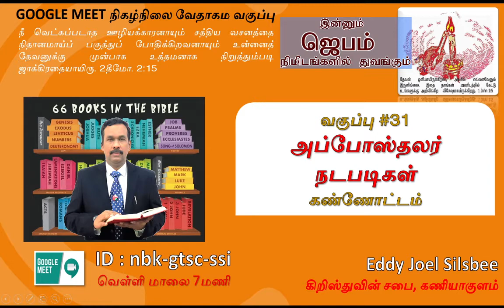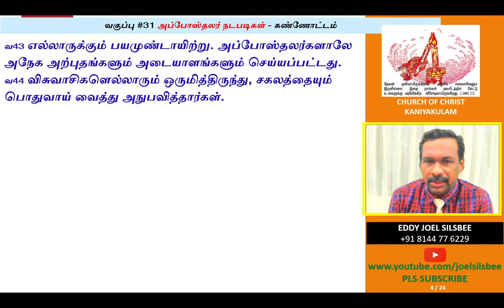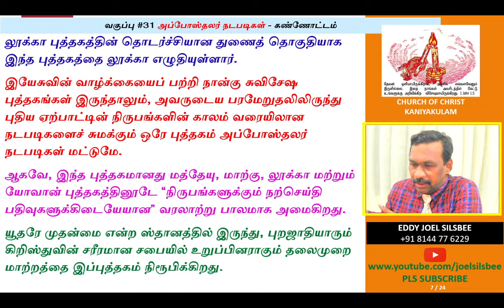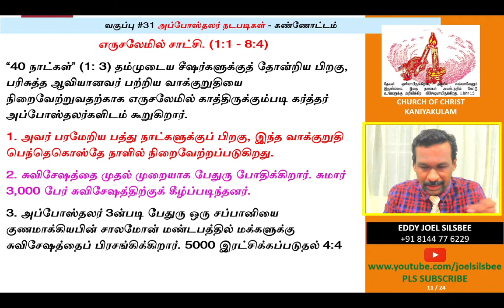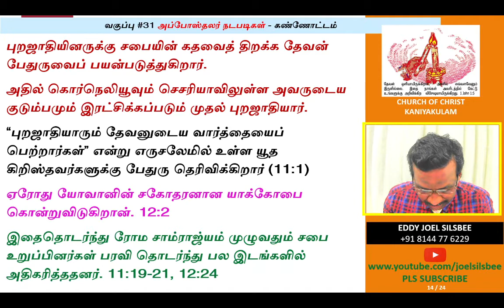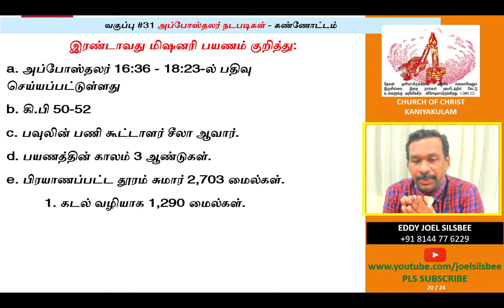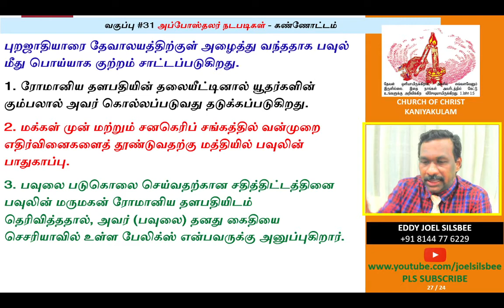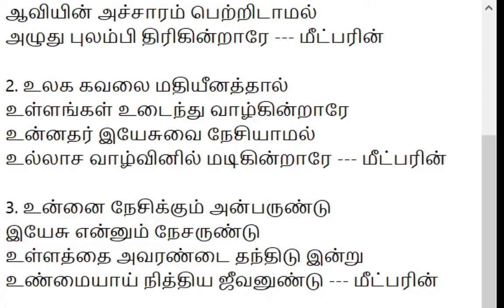#31 அப்போஸ்தலர் நடபடிகள் - கண்ணோட்டம்